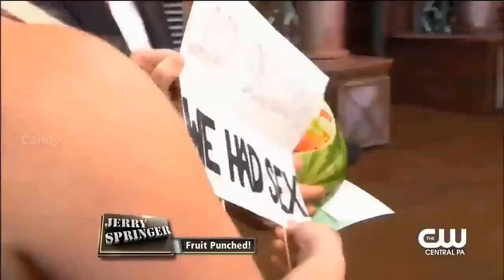Jerry Springer Show 2024 ✨✨ Busted Up BAE's ✨✨ Jerry Springer Show Full Episodes